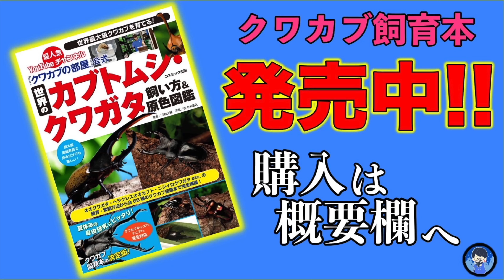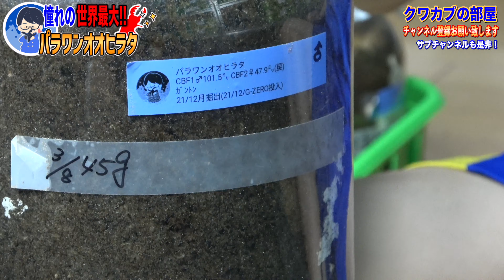【産卵〜羽化まで】世界最大のヒラタクワガタの500日をまとめてみた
◇飼育本発売中↓

◇生体販売↓
ヤフオクID【kpwlt54959】

◇ラインスタンプの購入↓
【第１弾】

◇お手紙など↓
三森大輔

◇楽曲提供元
【効果音ラボ】